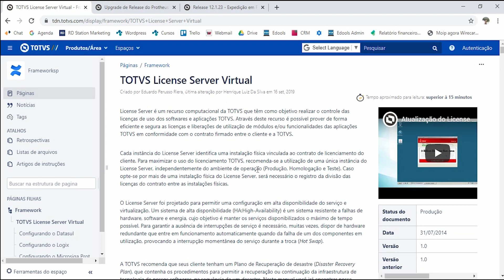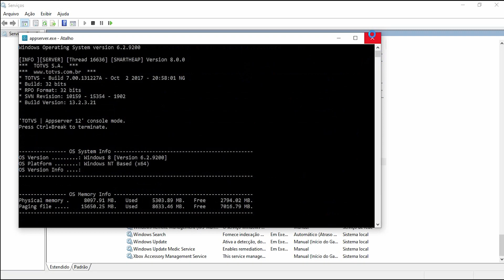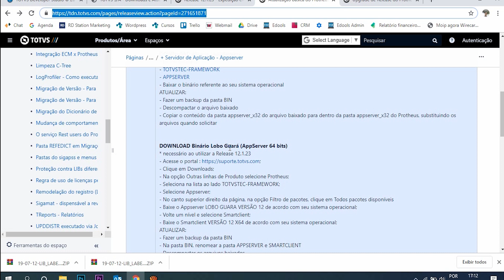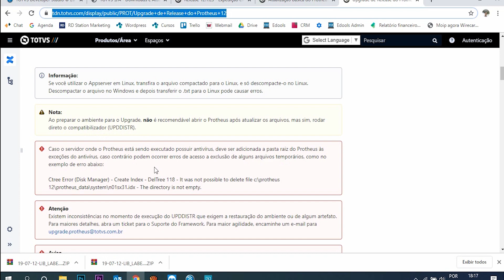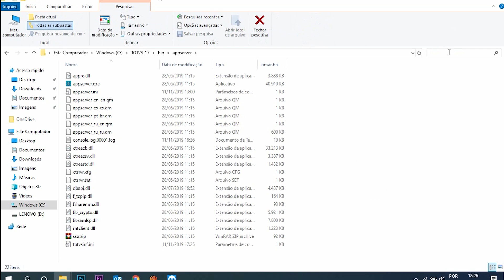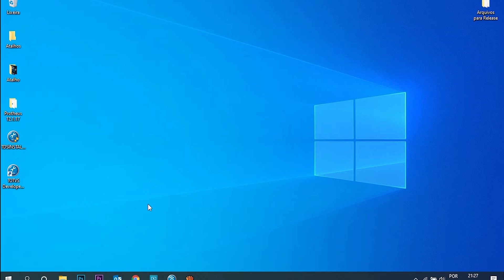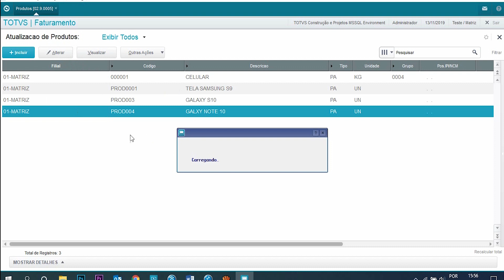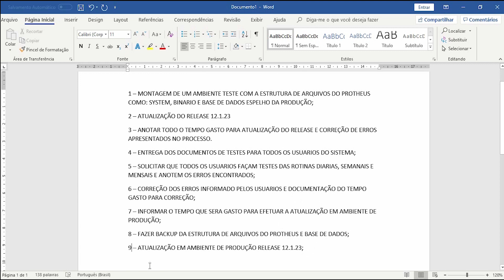REALESE PROTHEUS - LOBO GUARÁ - Aula 2 | CURSO TOTVS12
Aula 2 – RELEASE 12.1.23 - TREINAMENTO TOTVS12

Agora você não vai ter mais desculpas para não aprender o Microsiga Protheus da TOTVS.
Hoje nas quintas de tecnologia, falaremos do assunto mais comentado que é a atualização para o lobo Guará.

Para quem não sabe o Lobo guará é o novo Release da TOTVS para o Protheus que traz o novo appserver em 64x bits junto com smartcliente em 64x Bits, a nova linguagem de programação TL++, entre outras novidades.

O vídeo de hoje vai ensinar você o processo de atualização para o Lobo Guará que inclui desde a instalação do Licese Server que substitui o hardlock até a atualização da LIB.

Falta de grana não é uma desculpa para você conhecer mais sobre os softwares TOTVS Protheus 12, Power BI ou Excel. Desejamos que assim como nossos alunos e inscritos do canal aprenderam e entenderam essas ferramentas, você também consiga desenvolver esse conhecimento.

Boa aula.

Link para download
Db acess
Licesense server
LIB
Smart Cliente
App Server
Dicionário Completo
Dicionário Diferencial
Repositório
Documentações oficiais

Expedição
Os conteúdos do vídeo não expressam a opinião da TOTVS S/A e foi criado exclusivamente para fins didáticos.